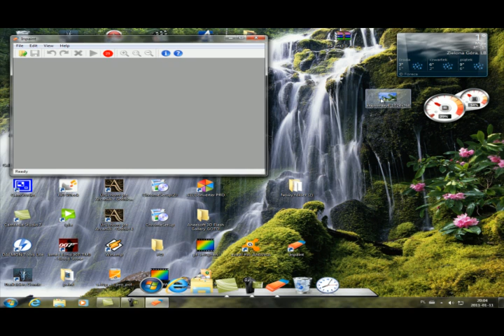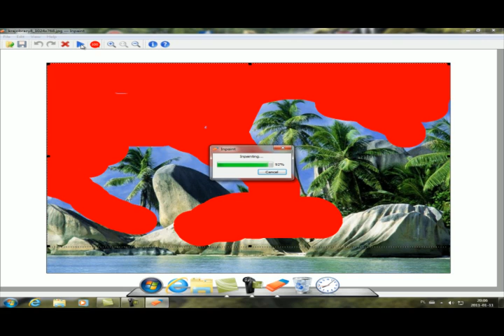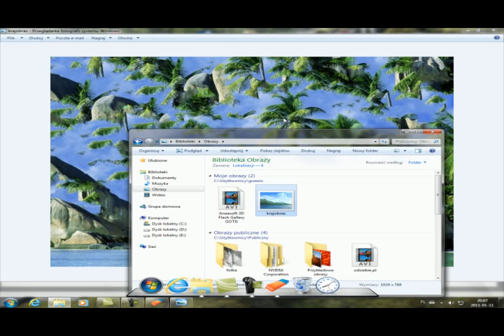InPaint3.0_new.avi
InPaint 3.0 to aplikacja do edycji zdjęć, wyspecjalizowana w usuwaniu z nich niepożądanych elementów.

REKLAMY GOOGLE
PIT 2010 DARMOWY Program
Do pobrania ze strony PIT 2010 Rozlicz bezpłatnie PIT 37 i inne
Pobierz i wypełnij za darmo PITy PIT 28, 36, 38, 36L,37 + przekaż 1%
InPaint 3.0 to aplikacja służąca do usuwania ze zdjęć niechcianych elementów. Program radzi sobie z tym zadaniem bardzo skutecznie. Radzi sobie z tym niemal tak samo dobrze jak najnowszy Adobe Photoshop CS5.

Najnowsza wersja, która właśnie trafia w wasze ręce otrzymała ulepszony algorytm usuwający fragmenty fotografii i całkowicie nowy interfejs, a sam program zoptymalizowano.

Aby pozbyć się z cyfrowej fotografii niepożądanego elementu, wystarczy zaznaczyć za pomocą pędzla o regulowanej grubości, cześć obrazu, którą chcemy usunąć oraz nacisnąć przycisk Run. InPaint 3 za pomocą inteligentnego algorytmu zastąpi niechciany element obrazem wygenerowanym, na podstawie sąsiadujących z wymazywanym fragmentem obszarów.

Producent zastrzega, że każda operacja jest unikalna i efekt za każdym razem będzie nieco inny. Jeśli efekt pracy programu nie będzie zadowalający za pierwszym razem, korzystając z tej samej funkcji można wprowadzać kolejne poprawki, aż do uzyskania zakładanego efektu finalnego.

Wymagania systemowe: Windows 2000/ XP/ Vista/ 7.

Wartość programu to 39,99 dolarów.